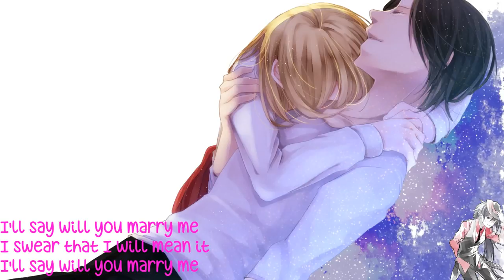Nightcore || Marry Me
Programs used:
Audio - Virtual dj
Video - Sony Vegas Pro